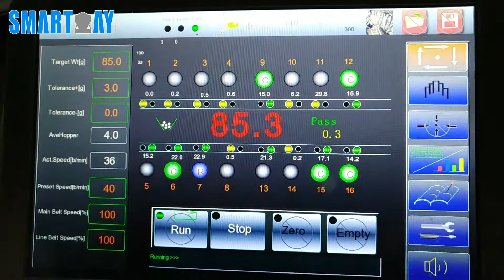16 Head Linear Combination Weigher for 85g Pepper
Linear combination weigher is suitable for tray project, speed can achive 36 trays/minute.